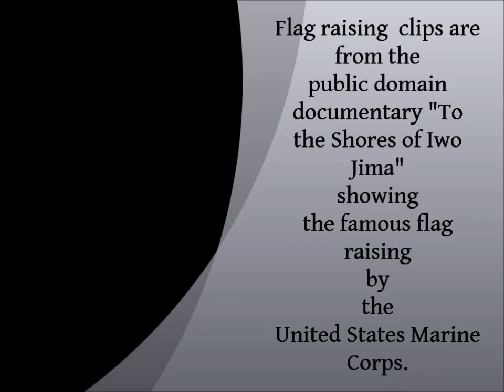"The Star Spangled Banner" Arranged and Performed by "Wallace Shackelford"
Chords and Arrangement by me. This arrangement has unusual chord voicings which are my own. I hope everyone enjoys this as much as I enjoyed doing it. This is my first video and barely was able to get everything done by Veterans Day. May God bless all of you veterans wherever you may be. Thank you for  bravely serving and for helping to keep the United States of America a free nation for the rest of us.